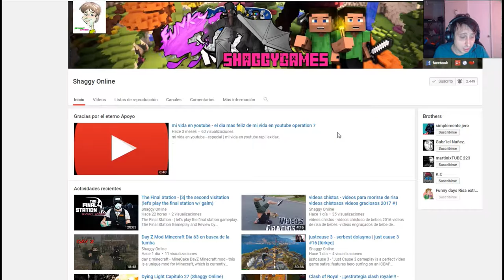NBA 2K18 Capitulo 38